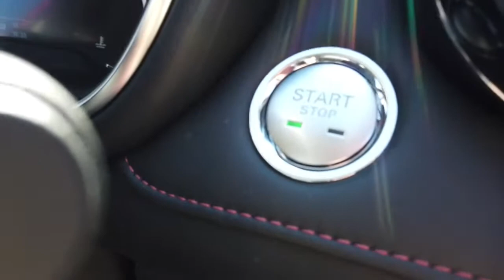2021 MG HS Ryde, Sydney, New South Wales, Top Ryde, Australia A66447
Red New 2021 MG HS available in Ryde, New South Wales at North Shore Mitsubishi.

Huntermotive
603 Victoria Road